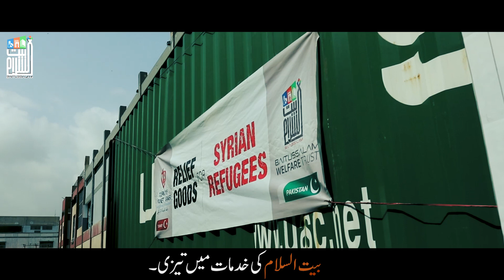Baitussalam Blanket shipment for Syria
شام ترکی سرحد پر سردی کی لہر کا آغاز ہو چکا ہے جس کے پیش نظر بیت السلام کی جانب سےکمبل اور خیموں سے بھری کھیپ ترکی روانہ کر دی گئی ہے تاکہ کوئی بیوا یا یتیم اس سخت سردی کے موسم میں بے آسرا نہ رہے.
اور یہ سب ممکن ہو سکا دنیا بھر سے ہزاروں مخیر حضرات کے تعاون سے.